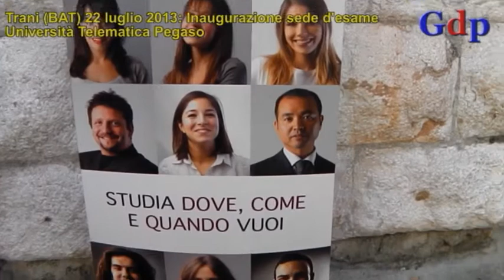Trani 220713: Inaugurazione sede d'esame Pegaso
TRANI (BAT). Lunedì 22 luglio, a partire dale ore 18 presso la Sala "Benedetto Ronchi" della Biblioteca Comunale in Piazzetta San Francesco n°1, è stata inaugurata la sede d'esami Regione Puglia dell'Università Telematica Pegaso, alla presenza del Sindaco di Trani avv. Luigi Nicola Riserbato, del Presidente Università Pegaso dott. Danilo Iervolino e del Direttore Sede Pegaso di Trani la dott.ssa Mery Pontrandolfo.
La sede di Trani punta a diventare luogo di riferimento per l'intera Puglia, sia degli studenti Pegaso che di quanti vorranno conoscere e informarsi su questa realtà che vanta 9 corsi di Laurea (ingegneria Civile, Scienze Turistiche, Economia aziendale, Scienza dell'Educazione e della formazione, Scienze Motorie, Management dello sport e delle attività Motorie, Scienze Economiche, Scienze Pedagogiche e Giurisprudenza); 42
master di I e II livello; 62 corsi di alta formazione e 7 corsi di perfezionamento. Sono questi elementi che fanno di Pegaso Università Telematica la prima I-University in Italia.
Per quel che riguarda l'Università Telematica Pegaso permette a professionisti, giovani, lavoratori e famiglie di pianificare il proprio piano di studi e preparare gli esami studiando dove, come e quando si vuole, in piena autonomia seguiti da tutor, mentori e coach che assistono gli studenti durante l'intero corso di studio attraverso metodi di apprendimento innovativi. Un percorso didattico contestualizzato al territorio e mirato a prospettive lavorative future attraverso la convenzione con oltre 100 Ordini Professionali, Sindacati, Associazioni, Aziende ed Enti che permettono un'iscrizione ai corsi di studio con particolari condizioni economiche e creare ambienti di studio omogenei. L'Università Telematica Pegaso risponde in maniera flessibile alle esigenze degli studenti per coniugare le finalità educative e lavorative dei percorsi di studio.
Per ulteriori informazioni su Pegaso Università Telematica è possibile consultare i siti oppure
Interviste a: LUIGI NICOLA RISERBATO (sindaco di Trani); DANILO IERVOLINO (Pres. Università Telematica Pegaso); MERY PONTRANDOLFO (Direttrice sede Pegaso di Trani).Interviste, riprese e montaggio a cura di DANIELE MARTINI